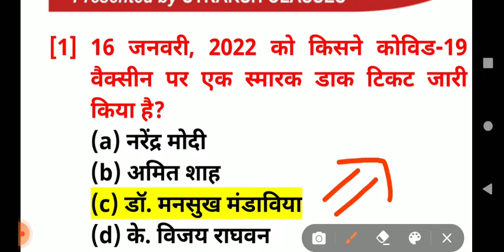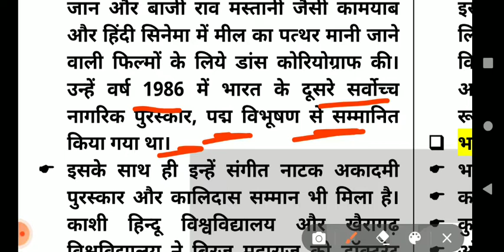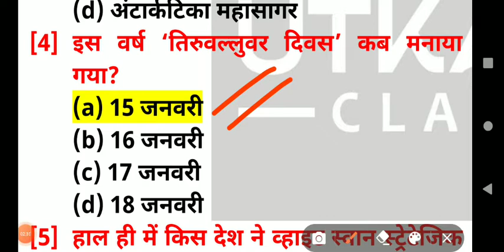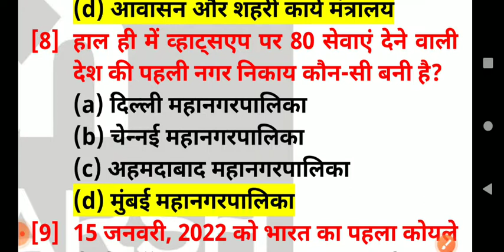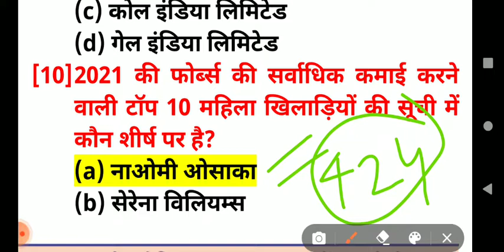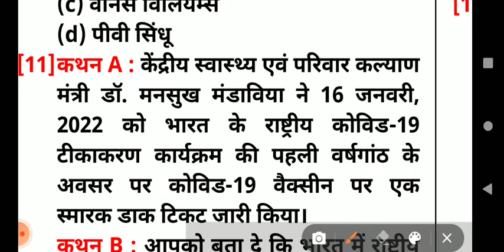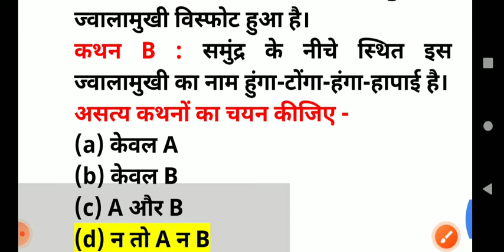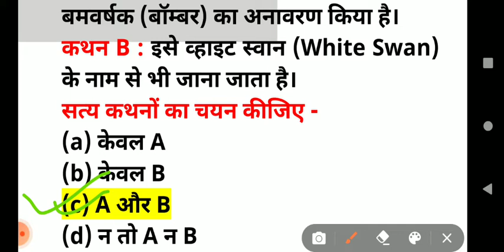18 january| डेली करंट अफेयर्स रिवीजन | daily current affairs | for all exam 2022 | utkarsh classes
18 january | डेली करंट अफेयर्स रिवीजन utkarsh classes | daily current affairs | for all exam 2022

18 january | डेली फुल पत्ति करंट अफेयर्स रिवीजन | study icon education | gaurav sir

is video meine utkarsh class daily current affairs full patti wali class ka revision kraya hai aap isse 10 minutes mein daily current affairs ko padh sakte hai for all information please watch full video